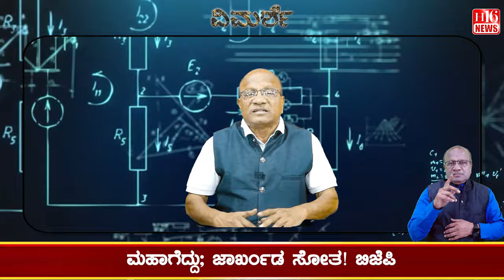BJP lost Jharkhand : ಜಾರ್ಖಂಡ ಸೋತ! ಬಿಜೆಪಿ | PM Modi News | Kannada News | H16 News | HSR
ಮಹಾಗೆದ್ದು; ಜಾರ್ಖಂಡ ಸೋತ! ಬಿಜೆಪಿ
ಮಹಾರಾಷ್ಟ್ರ - ಆರ್.ಎಸ್.ಎಸ್, ಕಾರ್ಪೊರೇಟ್ ಗೆಲುವು!
ಇಂಡಿಯಾ ಒಗ್ಗಾಟ್ಟಾದರು ಗೆಲ್ಲಲಾಗಲಿಲ್ಲ
ಬಿಜೆಪಿ ಕೂಡಾ ಗ್ಯಾರಂಟಿಗೆ ಶರಣು
ಮಹಿಳೆಯರಿಗೆ ಪ್ರತಿ ತಿಂಗಳು ಹಣ, ನಿರುದ್ಯೋಗಿಗಳಿಗೆ ಭತ್ತಾದಂತಹ
ಗ್ಯಾರಂಟಿಗಳು ಬಿಜೆಪಿಯ ಗೆಲುವು ನಿಶ್ಚಿತಗೊಳಿಸಿದವು
ಮೋದಿ ವಿರುದ್ಧ ಗ್ಯಾರಂಟಿ ಗೆಲ್ಲಬಲ್ಲದು; ಗ್ಯಾರಂಟಿಗಿಂತ ಮೋದಿ ದೊಡ್ಡವರಲ್ಲ!
ಜಾರ್ಖಂಡ ಗೆಲುವು ಇಂಡಿಯಾಕ್ಕೆ ಸಮಾಧಾನಕರ ಬಹುಮಾನವಾಗಿದೆ

Karnataka | ಕರ್ನಾಟಕ
Kannada | ಕನ್ನಡ